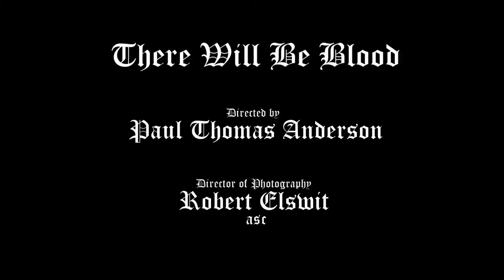"There Will Be Blood" - Cinematography (& Film) Tribute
Director of Photography: Robert Elswit
Starring: Daniel Day-Lewis

All video and audio materials used in this montage are for entertainment non-profit purposes